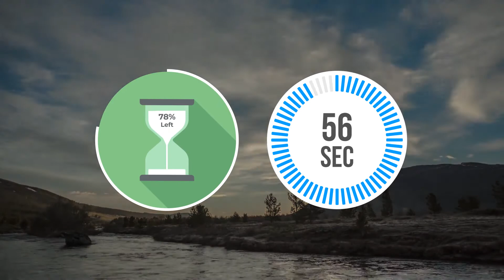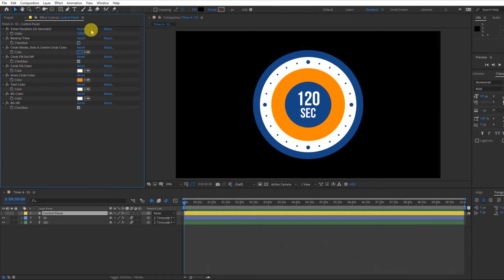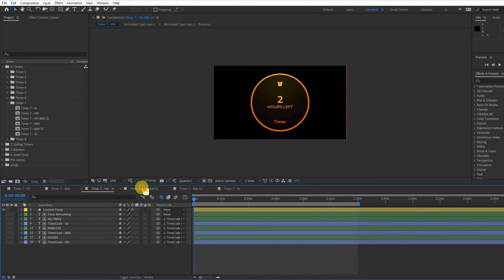Countdown Timer Toolkit (Best After Effects Projects)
This package contains awesome Countdown Timers, Sandclock, Sliding Timers and Banners. Each and every timer has all the time variants. Beginners can easily customize this template package contains Video tutorials, PDF Help file & Fast Technical support.

Features
7 Time Variants – ss, mm, hh, mm:ss, hh:mm:ss, dd:hh:mm:ss, %
Reverse Timer Support
Color & Size controls
Fully Customizable control panel for easy customization with just few clicks
Max duration upto 3 hours
After Effects CS5.5 & all newer versions(tested till CC 2020)
4K & Full HD resolutions
Alpha Channel (Transparent)
Works with all language version of After Effects (Expressions Universalized)
PDF Help file and Step by step Video tutorial included
Font links are included
Fonts used in this template are free for personal & commercial use
Beginner Friendly Template
24×7 Technical Support
Technical Support

Resources
Images: Unsplash
Note: Images, Videos, Music used in preview are not included in the pack. If you need them, you can get it from above links.